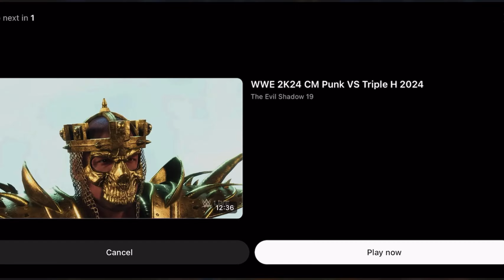(WELCOME TO MY GAMING CHANNEL) WWE2K24 MATCH LIVE